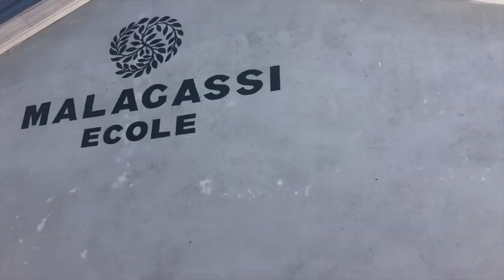Malagassi the world of essential oils production - A tribute to people and the nature of Madagascar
In this video you will be transported to the heart of Madagascar and inside the world of essential oils producing. From the south east coast in the surroundings of the city of Manakara to the north west island of Nosy Be. We humbly hope that this video gives you a brief taste of the beauty of Madagascar the way we see and love it.

For over 25 years, Malagassi has worked to advice and support independent farmers in Madagascar to produce premium quality essential oils in a sustainable and ethical way. Our long expertise allowed us to invest in the regions where our products are grown while cultivating lasting friendships with the men and women who do the work.

We are committed to positively impact the land we farm and the communities we work with. In October 2019 we had the honor to inaugurate our very first school for the kids of Loharano in the south east province of Fianarantsoa, Madagascar.